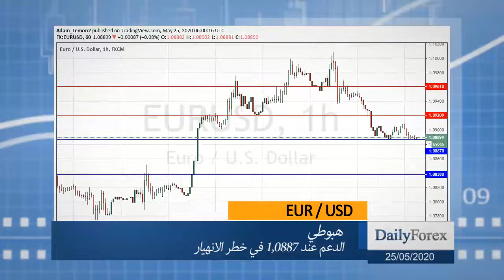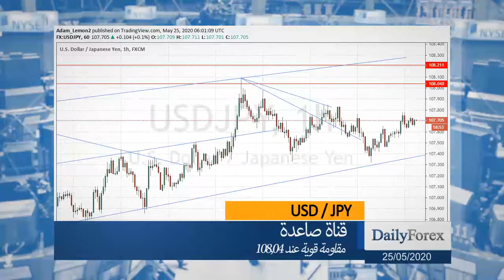ملخص اسواق العملات ليوم الاثنين 2020/05/25 من موقع ديلي فوركس